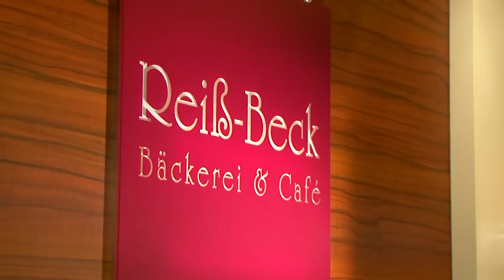Bäckerei Reiß-Beck in Kirchzarten, Stegen, Freiburg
Reiß-Beck Ihre Bäckerei in Kirchzarten, Stegen und Freiburg seit über 30 Jahren.